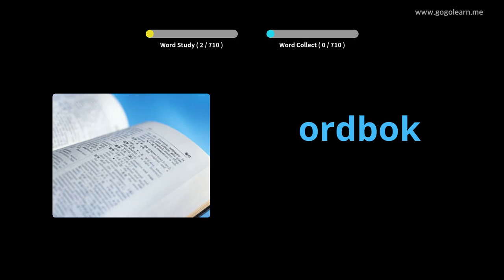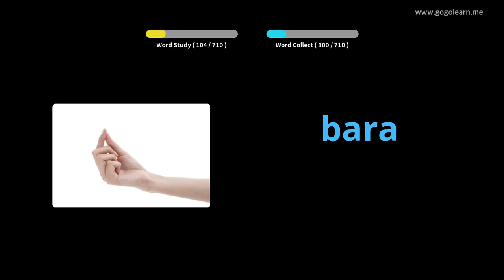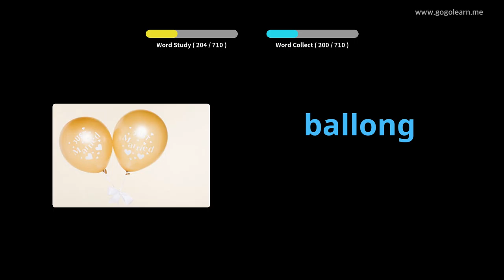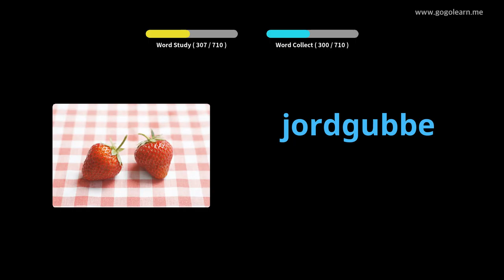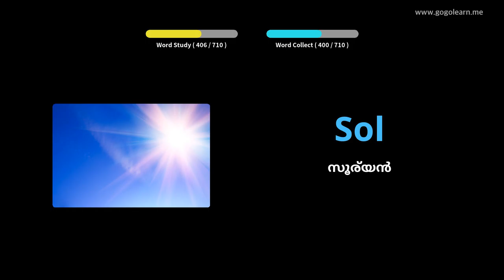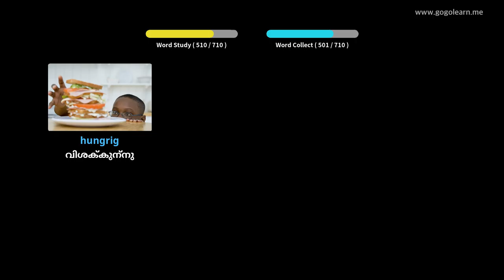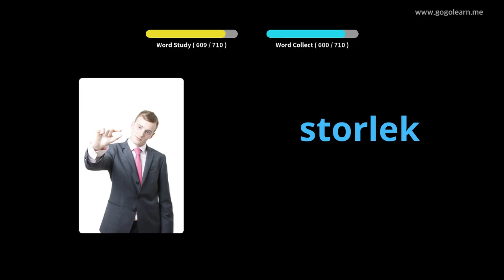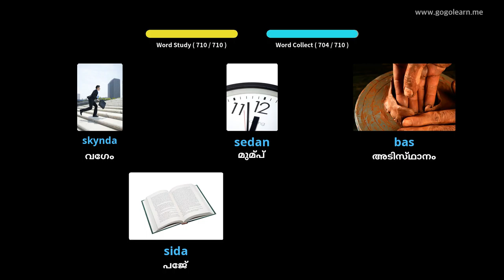സ്വീഡിഷ് പദാവലി കുട്ടികൾ | Golearn